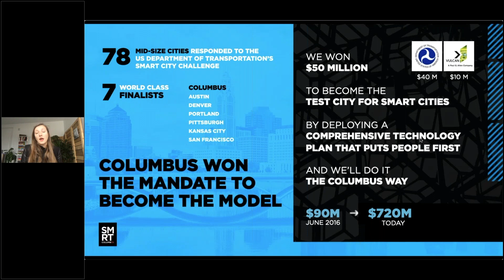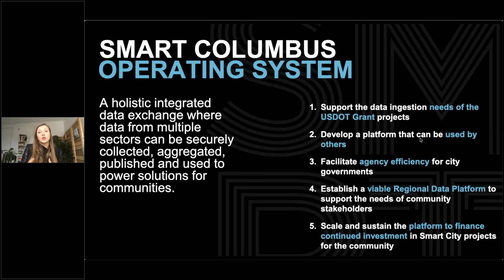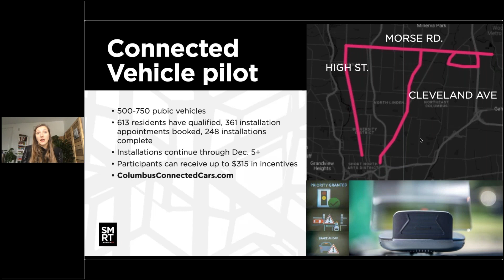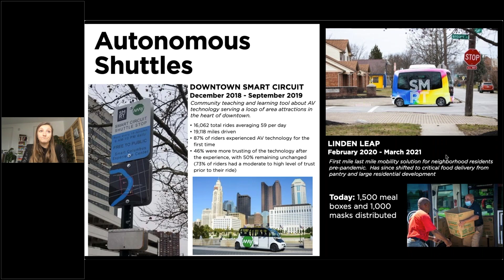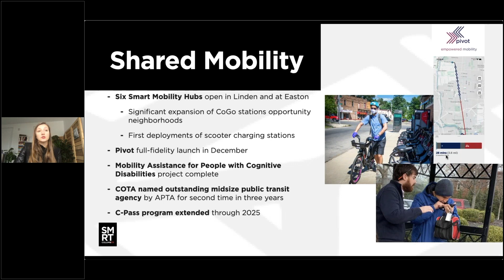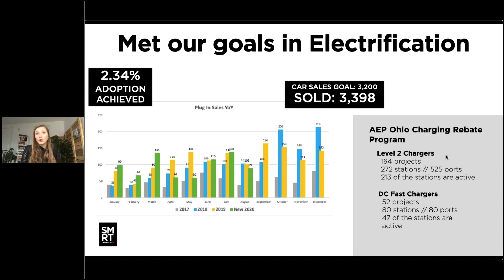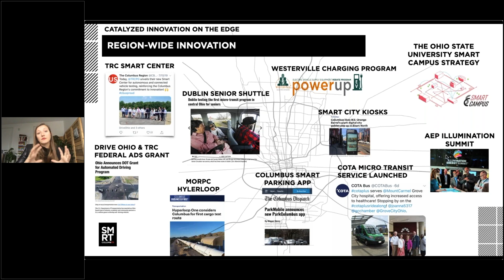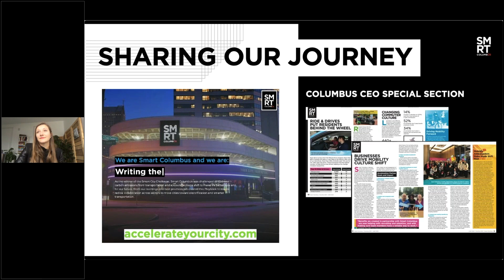Jordan Davis - Smart Columbus – Smart is just the start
This presentation by Jordan Davis, Executive Director, Smart Cities, Columbus Partnership was part of the Urban Technology Alliance event: Global Smart City Trend 2020, held on the MUST platform from Dec 8th to 11th 2020.

The Urban Technology Alliance (UTA) is a global non-profit organization providing city-scale testbeds from all around the world, to deploy, test and validate the latest smart city innovations. The UTA is providing trusted and neutral guidance to cities for their sustainable digital transformation, enabling them to face today’s economic, social and environmental challenges. The UTA is a vibrant community including a complete smart city ecosystem composed of cities, industry, academy and non-profit organizations. UTA members network, build partnerships, deploy and test concrete solutions in real-life environments and share best practice and success stories among members worldwide.